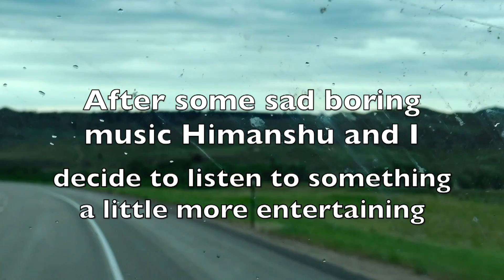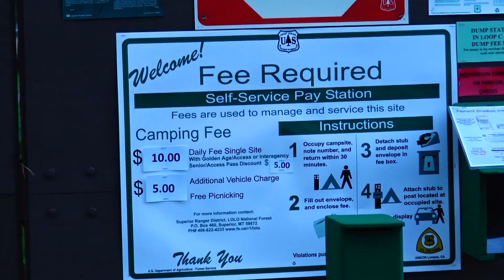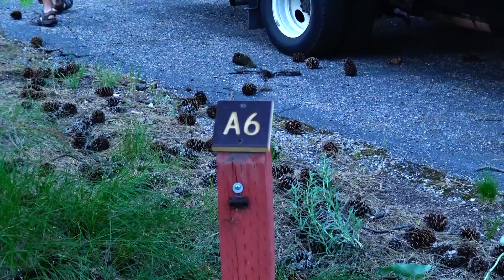Arne & Himanshu RoadTrip-2018-Episode #8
Himanshu and I go way back since September 2017 before our first flight together in may 2018 when he helped empty my mother's storage and moved it all the way across America.